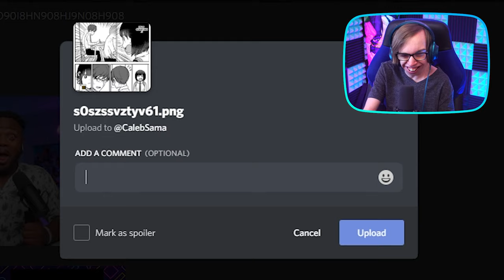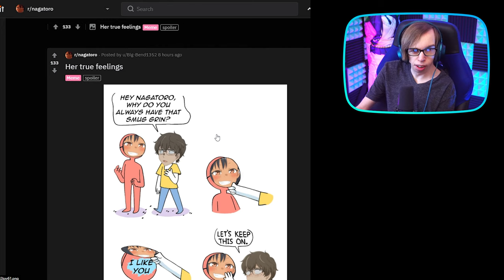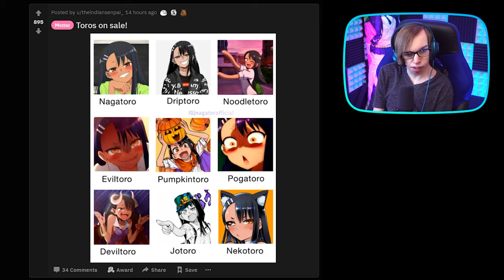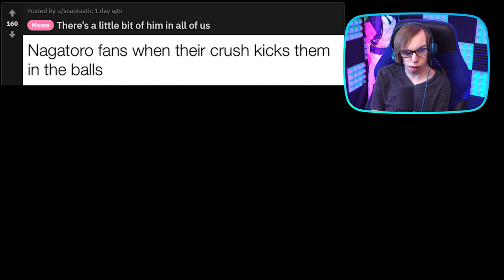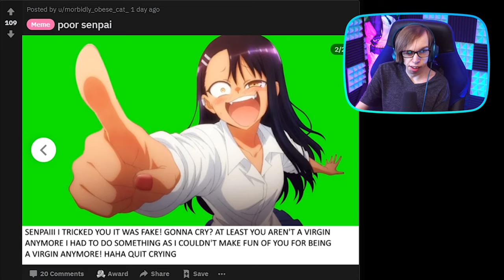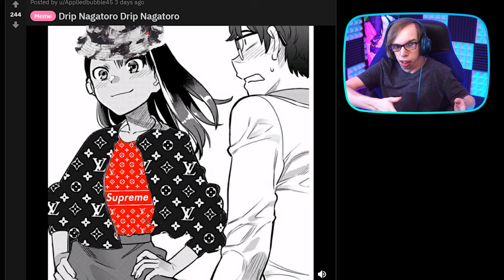TRY NOT TO LAUGH AT NAGATORO-SAN REDDIT MEMES - YLYL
It's time for me to react to the most best and sus r/Nagatoro Reddit memes of Don't Toy With Me, Miss Nagatoro! If you laugh, you lose, it's very likely that I'll lose from the challenge but let's do it! There are so many memes on the anime  Ijiranaide, Nagatoro-san! Lost Pause is pretty cool I guess... Have you seen Nagatoro-san! episode 1 and the rest, is there a dub coming soon or just a sub?